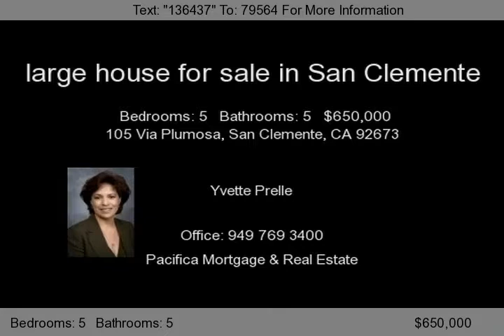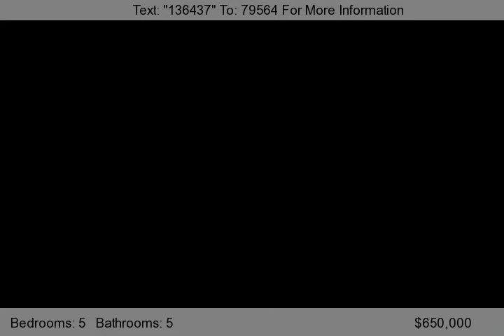105 Via Plumosa, San Clemente, CA 92673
Make an offer now on this large house for sale in San Clemente!! Looking for a quick sale! Beautiful family size home.Huge kitchen with breakfast counter,eating area with attached family room and fireplace. Guest quarters with own bath down stairs. formal dining room + living room. Backyard with gas firepit.Upstairs bedroom with own bathroom + balcony. Master retreat with dual walk-in closets,du...